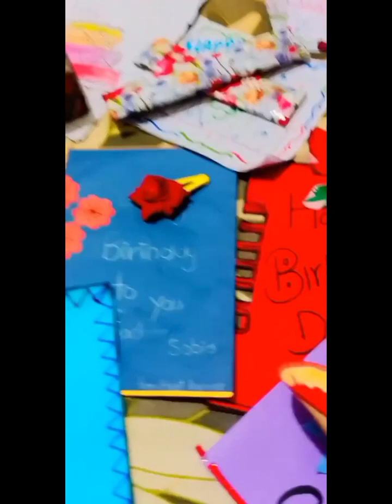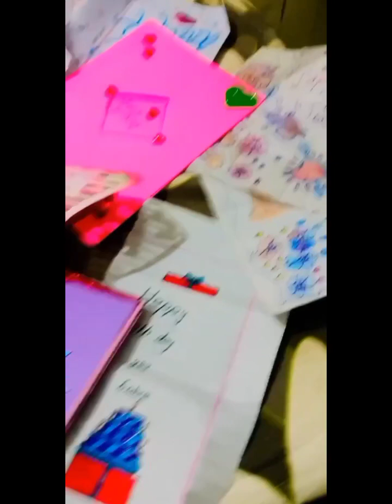omg Amazing surprised birthday vlog from sobia khan ❣️subscribers